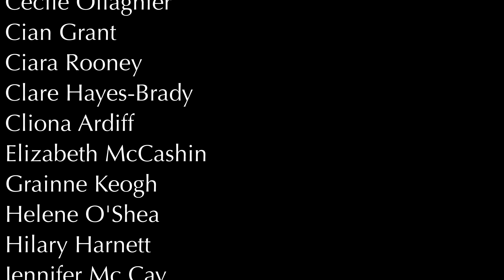Hamilton Medley - Virtual Choir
Featuring Paul Oakley Stovall and Nikhil Saboo from the Hamilton First National Tour. Sit back and enjoy the combined voices of Blingmasters, Lady Barbalade, Cór Fingal and Fingal Youth Choir in this medley of songs from the hit musical Hamilton. Music & Lyrics by Lin Manuel Miranda, Arranged by Lin Manuel Miranda and Alex Lacmoire and adapted for this version by Eoin Conway. for more.